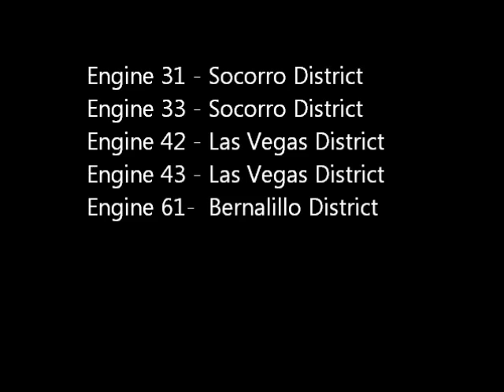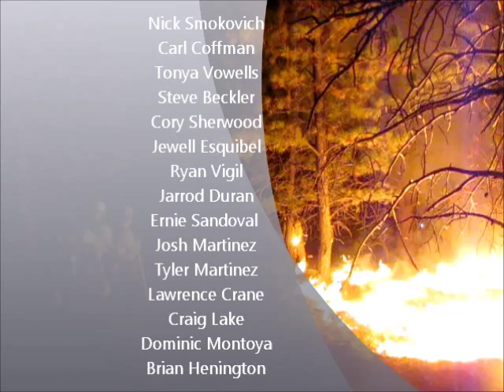NM Strike Team in Montana (Eminem/Lil Wayne)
NM Forestry Strike Team in Montana - 2012.   Music Used:  "No Love".  Which version do you like better?

Created by Brian Henington-Task Force Leader